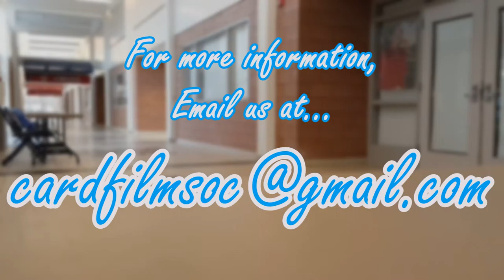Introduction - Welcome to Cardinal Filmmakers!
A short introduction video produced just in time for Saginaw Valley State University's annual streetfest 2016!